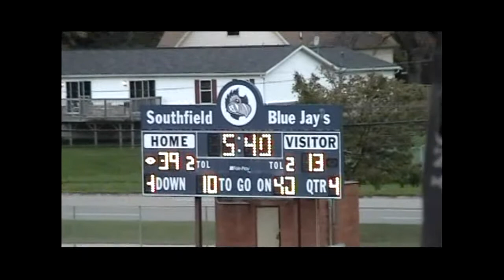Southfield Lathrup vs Southfield High FootBall Game, 10-21-2011 Filmed By Wayne Perry